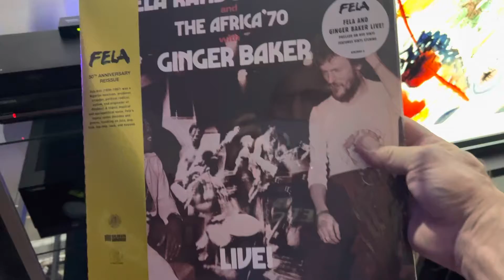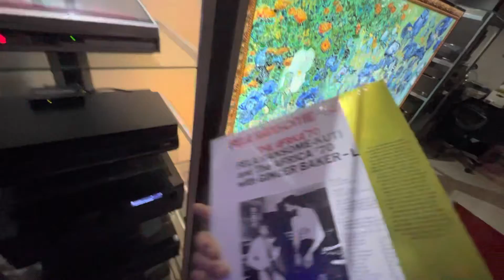The Africa ‘70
Dela Ransome- Kuti &The Africa ‘70 with Ginger Baker